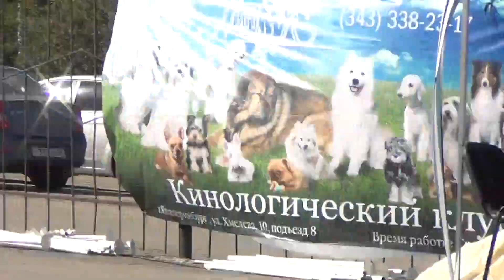00099 ЛИНОС-Лето 2016 Бэст юниоров